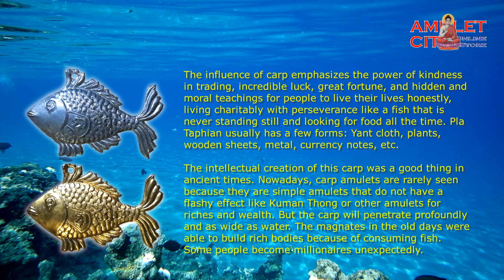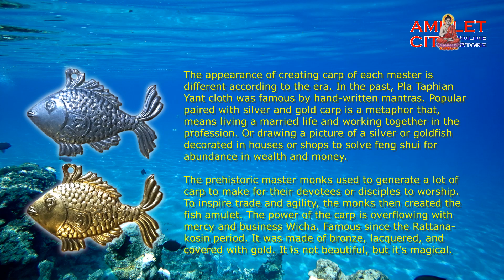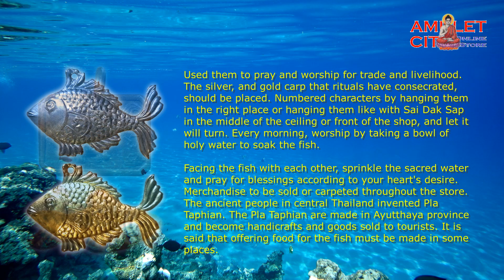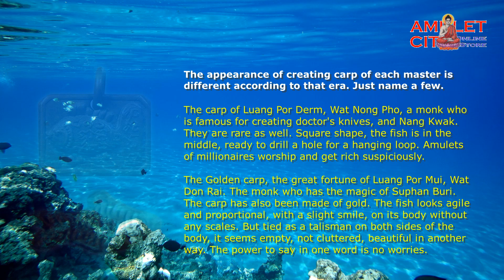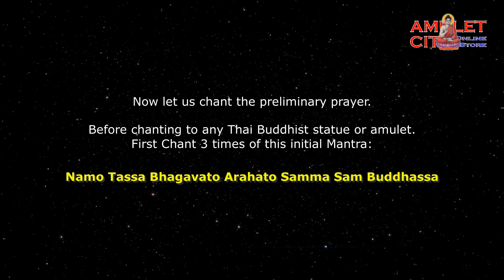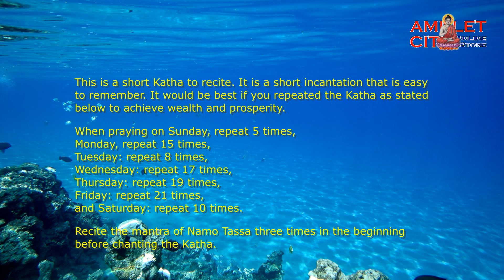The Katha to Worship Pla Taphian The Fish Amulet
This is a short Katha to recite. It is a short incantation that is easy to remember. It would be best if you repeated the Katha as stated below to achieve wealth and prosperity. Recite the mantra of Namo Tassa three times in the beginning before chanting the Katha.

Na-ma-mi-ma, Na-ma-ha-la-pa, Bha-wan-tu-mae.

and Saturday: repeat 10 times.